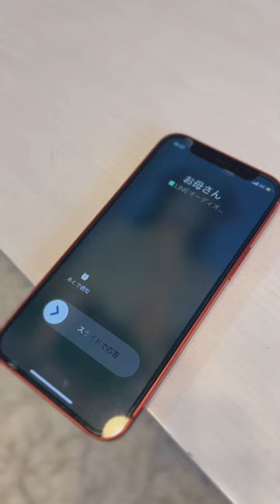このぐらいの関係が1番辛いのよ。